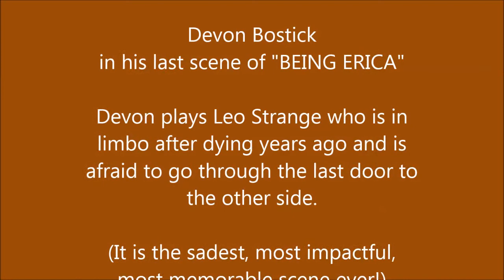DEVON BOSTICK His Most Impactful Scene Yet!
Not as many have seen Devon Bostick in his role as Leo Strange over the "Diary of a Whimpy Kid".
This scene has been burned into my memory bank these past few years.
INSIGHTFUL and HAUNTING all at the same time!